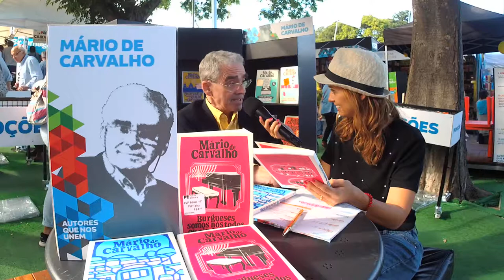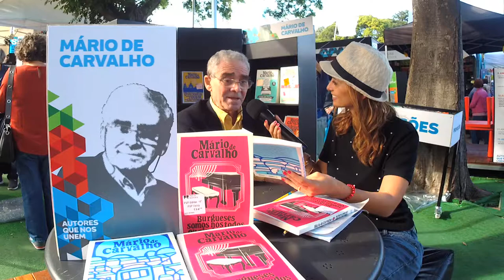Mário de Carvalho | Autores Que Nos Unem - FLL